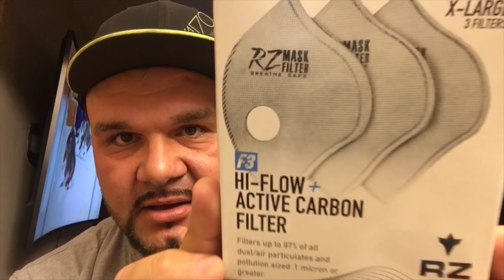Sunday Vlog #10 & Product Review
Sunday Talk & Review